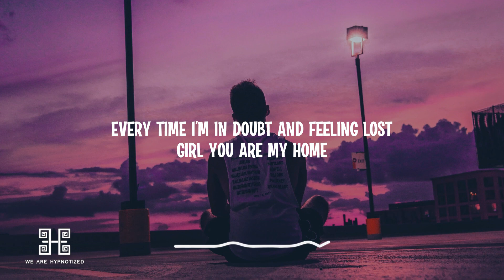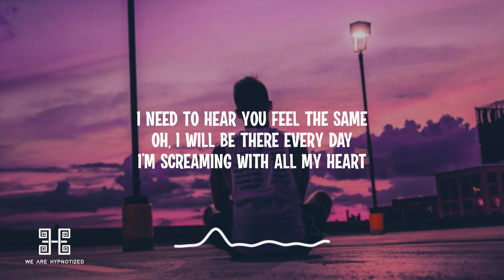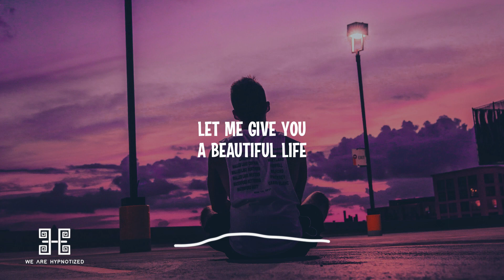Remady ft. SNÄRE - Beautiful Life (Lyrics)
Lyrics:
Girl, I can give you
a beautiful life
Let me give you

Is that obvious
when your eyes look in mine?
Is it dangerous
to settle down?

I’m imagining
growing old till we’re out of time
Is it dangerous
to settle down?

Every time I’m in doubt and feeling lost
girl you are my home
My miracle

I need to hear you feel the same
oh, I will be there every day
I’m screaming with all my heart

I’m emotional
when I’m talking about us
Is it hard to trust
your heart?

I’m imagining
your heart?

My miracle

Beautiful life
Beautiful life

Remady ft. SNÄRE Beautiful Life
Electro house
House
Deep house
Bigroom
Edm
bounce
2023